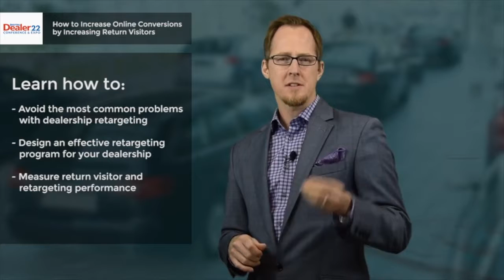Ian Cruickshank - How to Increase Online Conversions by Increasing Return Visitors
Dealerships spend hundreds of thousands of dollars each year trying to attract new web traffic to their website. Yet studies have shown that the most engaged web traffic comes from visitors that return to your site. Despite this, dealerships spend significantly more effort trying to attract new visitors to their website than getting online car shopper to return, resulting in lost conversions and poor digital marketing results. Join this session and learn how to create an effective dealership-retargeting program designed to maximize your return visitors and increase your online conversions.